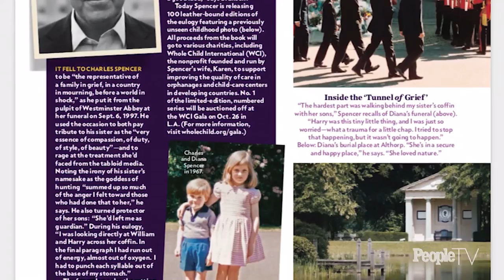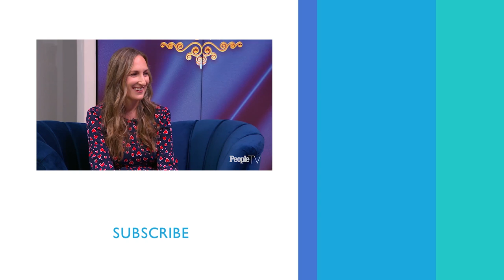Here's What It Is Like To Cover The Royals For 20 Years In The American Press (Part 2) | PeopleTV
A conversation with Senior Royals Editor, Michelle Tauber, about what it’s like covering the royals when big stories break.